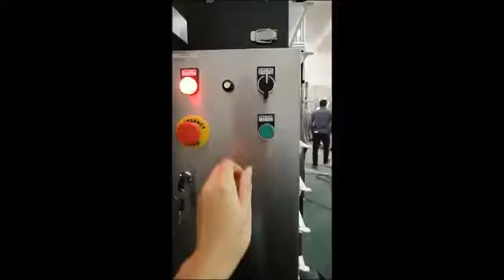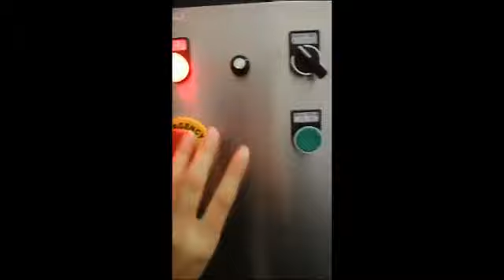Automatic Z shape bucket conveyor for food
How to operate the Z shape bucket conveyor? Let's see.